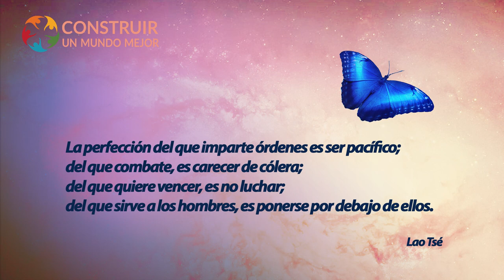10. Invertir las inversiones para nacer al corazón, con Isabella Di Carlo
21 PROPUESTAS PARA EL CAMBIO

Contamos contigo para entre todos Construir Un Mundo Mejor.De la mano de la Psicología Transpersonal vemos con Isabella Di Carlo, la relacion entre el mundo de los reflejos ( el de la personalidad o ego) y el de la realidad ( el alma, el ser).
La propuesta para hoy, invertir las inversiones, es conectar ambos mundos.